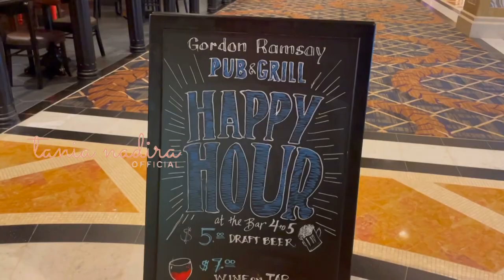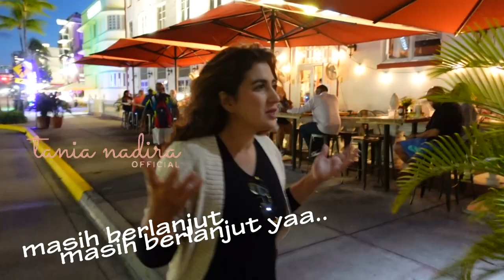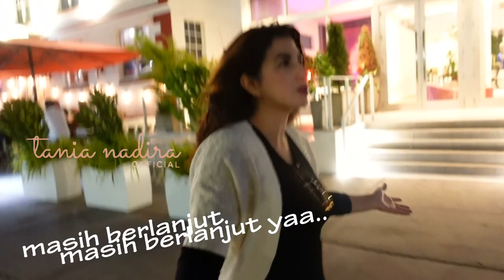ATLANTIC CITY! KOTA PERJUDIAN CASINO YANG MALANG. JANGAN COBA-COBA KESINI SAAT MUSIM DINGIN.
Hi semuanya, baru kali ini kami ke Negeri Paman Sam berkunjung ke Atlantic City. Pesanaran sama kotanya, karena katanya mirip sama Las Vegas dan ternyata ok juga. Kotanya cantik, bersih dan jauh dari kata ramai orang.